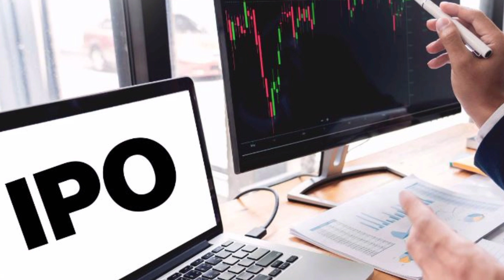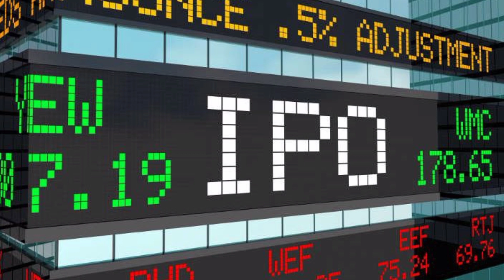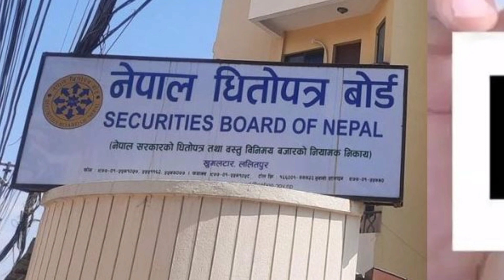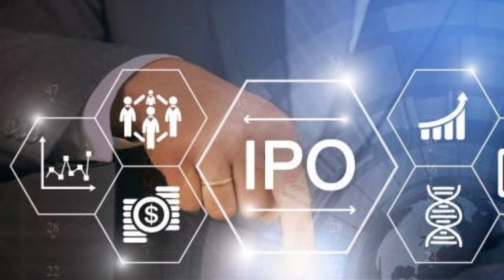यति धेरै IPO आयो | कुनकाे र कहिले ? | पैसा तयार पार्नुस नत्र पछुताे हाेला पैसा कमाउने बेला यैहाे।